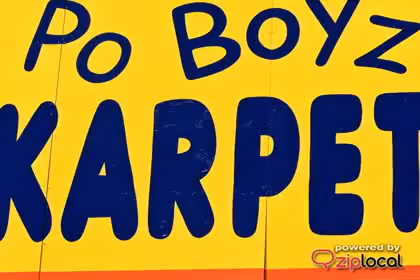Po Boyz Karpet - (801)563-8226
Po Boyz Karpet
7615 S State St
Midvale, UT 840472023